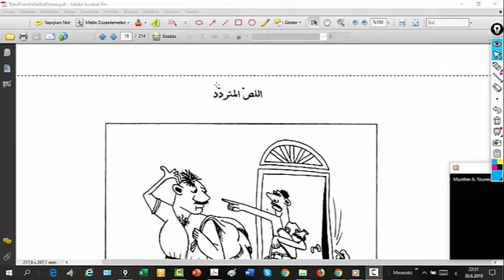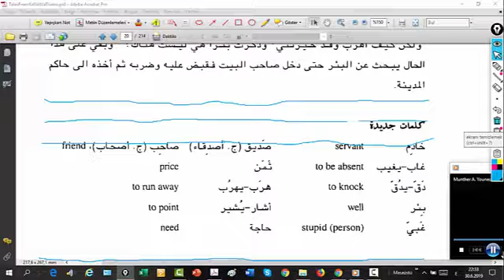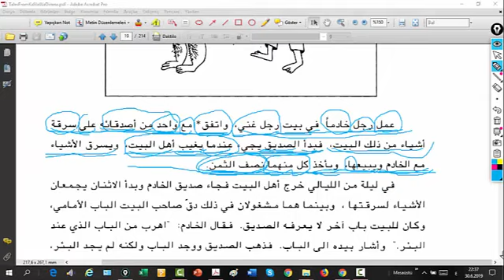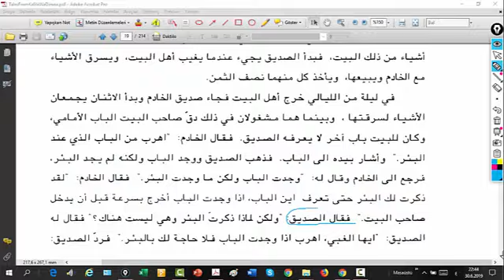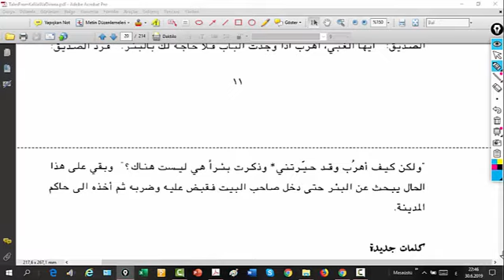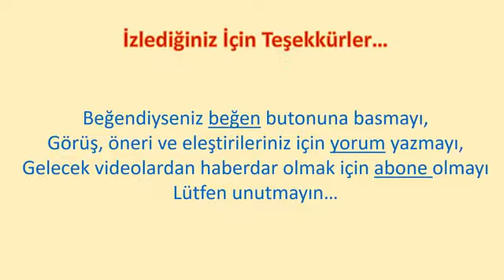Arapça Hikaye Çevirileri-4: Tereddütlü Hırsız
Arapça Hikaye Çevirileri
Tereddütlü Hırsız
Şaşkın Hırsız
Kelile ve Dimne